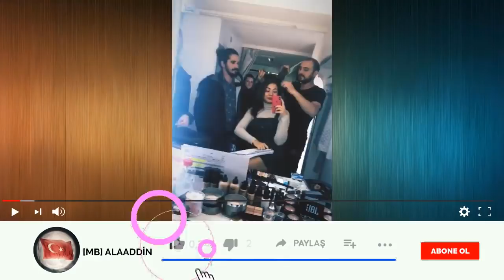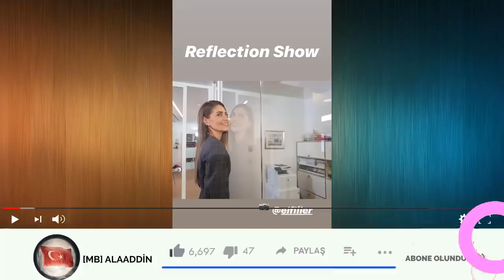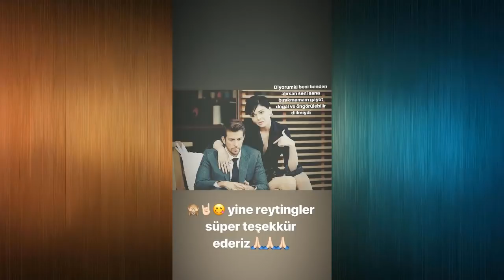ERKENCİ KUŞ - 18. BÖLÜM KAMERA ARKASI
erkenci kuşlar 17. bölüm fragmanı,
erkenci kuşlar 8. bölüm,
erkenci kuşlar 12. bölüm,
erkenci kuşlar 7. bölüm fragmanı,
erkenci kuşlar 16. bölüm,
erkenci kuşlar 8. bölüm fragmanı,
erkenci kuşlar 18. bölüm fragmanı,
erkenci kuşlar 17. bölüm fragmanı 2,
erkenci kuş 6. bölüm,
erkenci kuş 6. bölüm fragmanı,
erkenci kuş 5. bölüm,
erkenci kuş dizi müziği,
erkenci kuş 10. bölüm,
erkenci kuşlar 4. b,
erkenci kuşlar 7. b,
erkenci kuşlar 14. b,
erkenci kuşlar 12. bölüm f,
erkenci kuşlar 9. bölüm f,
erkenci kuşlar 6. bölüm f,
erkenci kuşlar 7. bölüm f,
erkenci kuşlar 5. bölüm f,
erkenci kuşlar 11. bölüm f,
erkenci kuşlar 4. bölüm f,
erkenci kuşlar 8. bölüm f,
erkenci kuşlar 14. bölüm f,
erkenci kuşlar 13. bölüm f,
erkenci kuşlar 9. bölüm ı,
erkenci kuşlar 5. bölüm ı,
erkenci kuşlar ı,
erkenci kuşlar 8. bölüm ı,
erkenci kuşlar 12. bölüm ı,
erkenci kuşlar 14. bölüm ı,
erkenci kuşlar 7. bölüm ı,
erkenci kuşlar 4. bölüm ı,
erkenci kuşlar 13. bölüm ı,
erkenci kuşlar 11. bölüm ı,